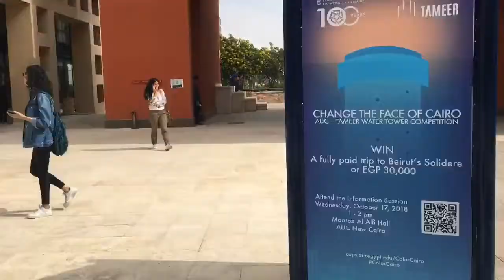Library Garden - The American University in Cairo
We were asked to do a video about our most beloved spot on campus, here came the answer.